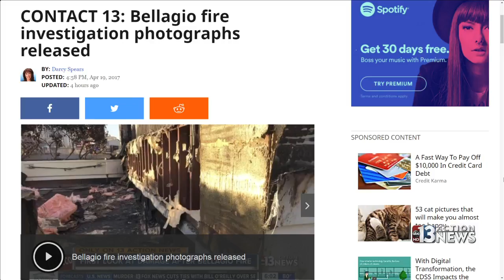Attorney says faulty air bag nearly cost Las Vegas valley woman her life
What should have been a routine fender-bender almost turned deadly, Billie-Marie Morrison said, because of a Takata air bag.